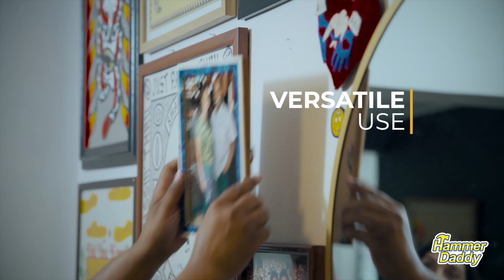Innovation in Hardware Hammer Toolkits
Hammer Daddy is the latest Innovation in Hardware Tools. One Handle with interchangeable hammer heads. for more information.